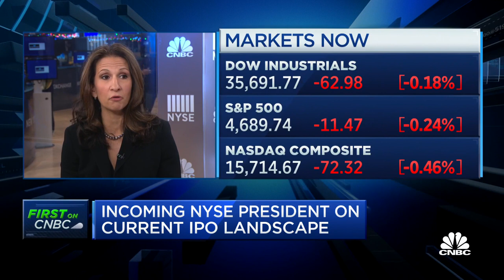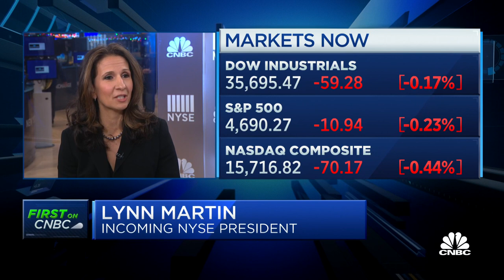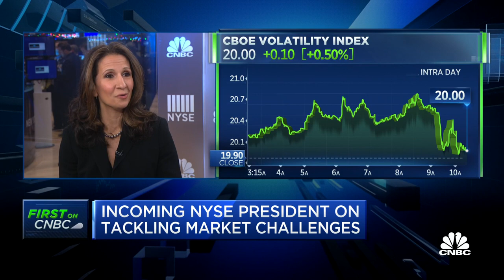New York Stock Exchange gets new president, Lynn Martin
Lynn Martin, the incoming New York Stock Exchange president, joins 'Squawk on the Street' to discuss her new position. Martin also speaks to how the NYSE can compete with the Nasdaq.

The New York Stock Exchange said Monday it is shaking up the company’s leadership team with announcements of a new president and chair.

Lynn Martin, currently president of Intercontinental Exchange’s fixed income and data services business, has been appointed the next president of the NYSE, succeeding Stacey Cunningham. Martin is starting Jan. 3.

Sharon Bowen, an ICE and NYSE board member, will become the next chair of the NYSE. Bowen is a former commissioner of the Commodity Futures Trading Commission.

The NYSE is operated by the electronic trading group Intercontinental Exchange, which acquired it in 2012.

Cunningham, the 67th president and the second-ever female president of the exchange, will join the board of directors of the NYSE. Cunningham first came to the NYSE about nine years ago when ICE announced its $8.2 billion acquisition of NYSE Euronext.

“Stacey led the NYSE through an extraordinary era that saw its technology prove resilient and its trading systems thrive in even the most turbulent times,” Jeff Sprecher, founder, chairman and CEO of Intercontinental Exchange, said in a statement. “She begins a new chapter with the Exchange better and stronger for her tireless efforts, and with our deepest thanks.”

Intercontinental Exchange reported stronger-than-expected earnings and revenue for the third quarter. The stock is up about 13% this year, lagging the broader market, however.